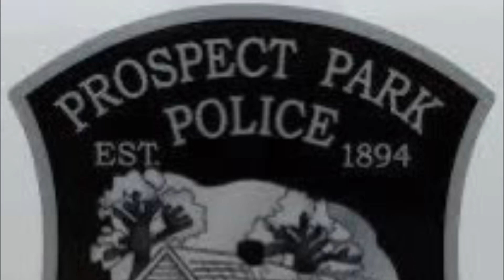Prospect Park Police Department Car 336 Responding 1/6/21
Prospect Park Police Department Car 336 Responding in Prospect Park Borough to an unknown call in Tinicum Township, Delaware County PA.